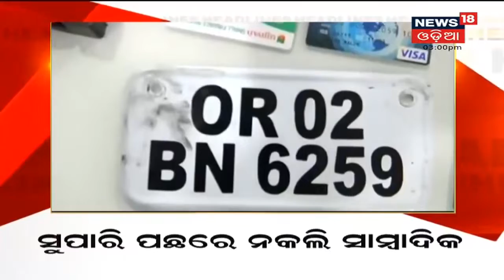Zilla Report I 3PM HEADLINES I 13th Dec 2021